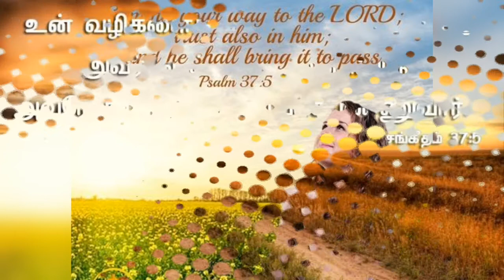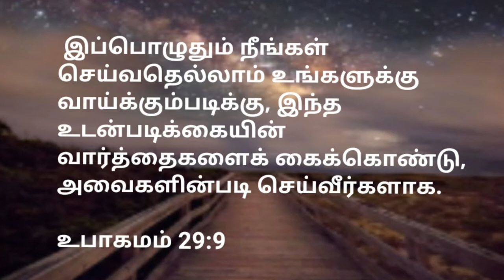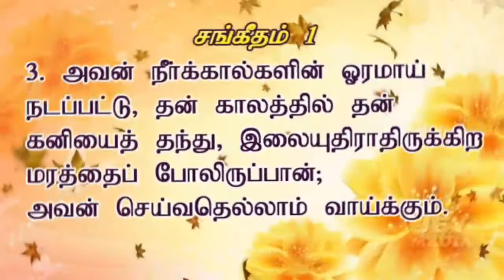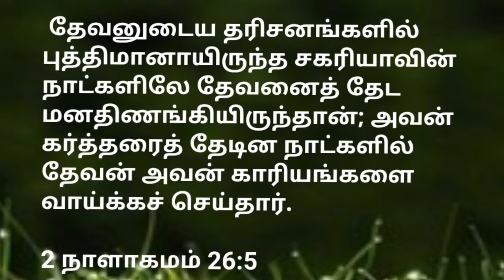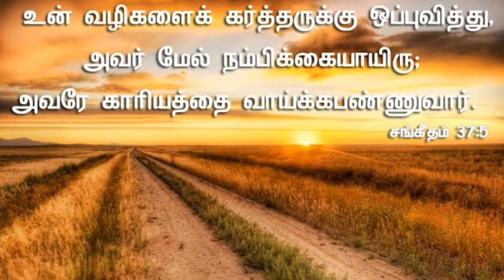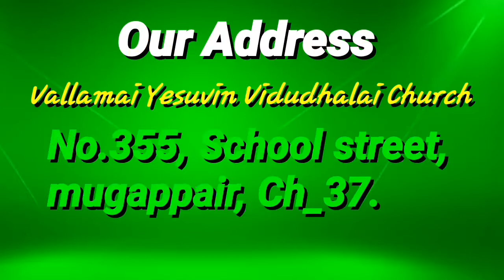November month Promise verse message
November month Promise Verse

God's Word : Rev. Hendry Joseph. R

For 24/7 Prayer Support: 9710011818/ 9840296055

l/ZBBofHdhKZP1x9yw5

 Our Address:  No.355, Venugopal St, VGP Nagar, Mogappair West, Mogappair, Chennai, Tamil Nadu 600037